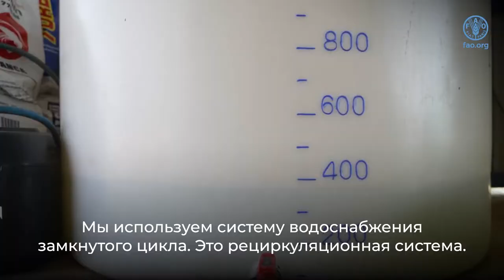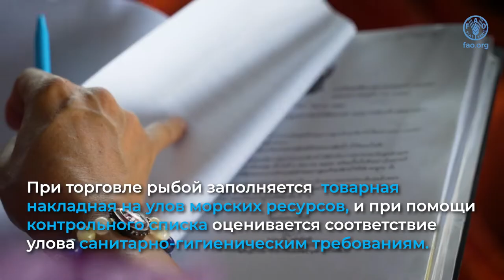Achieving Better Production in Asia-Pacific through Blue Transformation – leaving no one behind (ru)